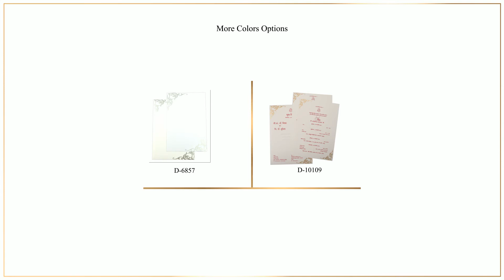D-6857, White Color, Single Sheet Cards, Designer Multifaith Invitations.